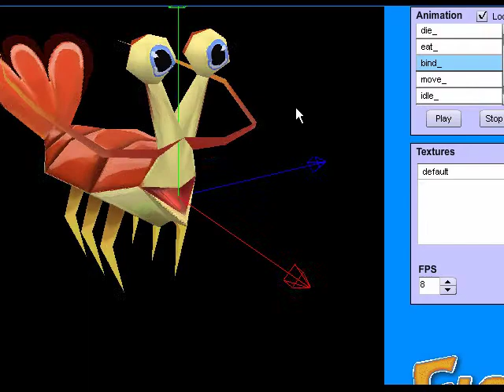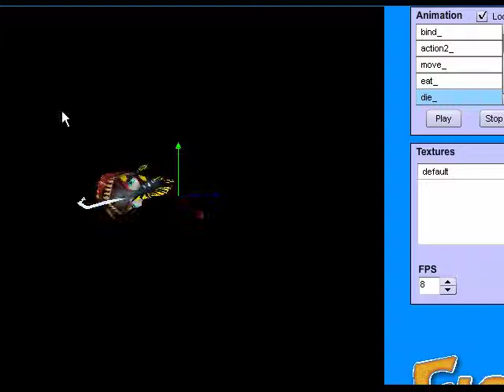3d game fish animation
fish animation sequence done by Andy Littleton